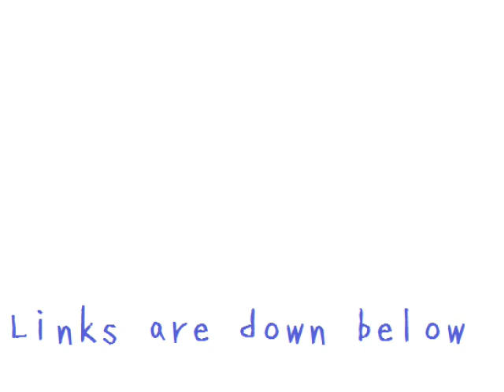[COMIC DUB] Just a Quiet Life (JJBA AU) PART 2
Yoshikage Kira lives next door to former classmate Shinobu Kawajiri and her son. Watch as Kira goes through his quiet peaceful life in this second part of this Jojo AU.